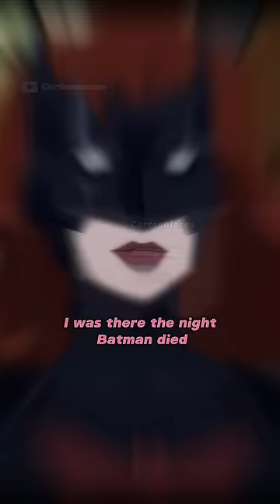NightWing Becomes Batman